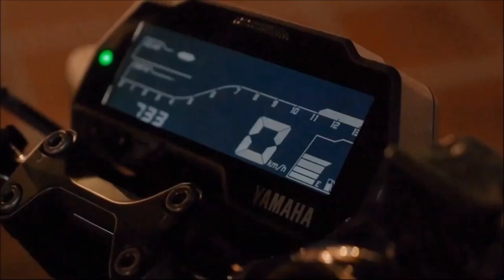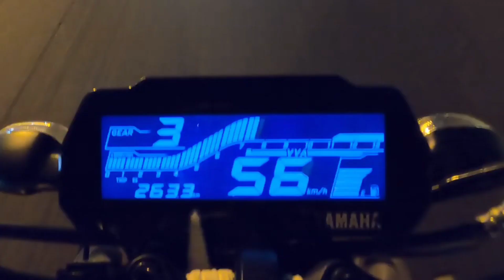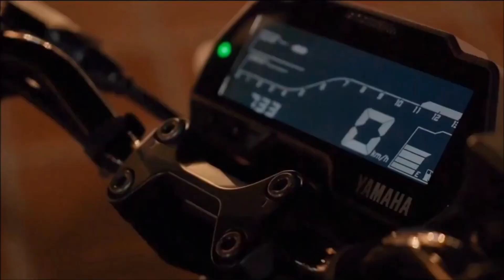Yamaha Mt15-Version 2 Bookings Open| Booking Amount/ Expect Delivery| Showroom Details |Tamil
Hi friends,

  In this video we will see mt15 version 2 bike's booking amount, expect delivery and approximate price of the bike, this news based on the showroom enquiry details, there after we see mt15 v2's styling tweaks update on end of the video.

  Thanks to praneel g motors madurai.